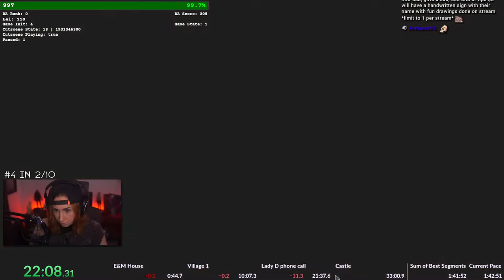Resident Evil 8 Speedrun | Learning the Intro and Castle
Kat practices the early speedrun for Resident Evil 8 Village. We survive the Intro and make our way to Castle Dimitrescu to face off against Lady D and her 3 daughters.